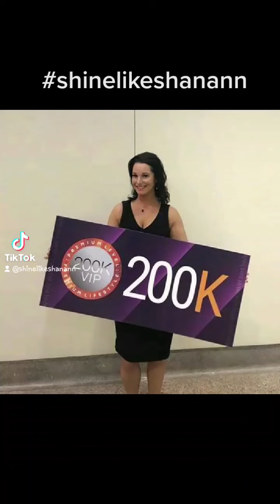shanann watts (rzucek)if only we could go back in time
just a few of my favourite oocs of shanann always shining bright always happy this along with many other videos just show how much she loved and was loved and we will never ever forget shanann and the 3 children ever.

no victim bashing here and most certainly no watts klan supporters are welcome you can go to hell 👋✌